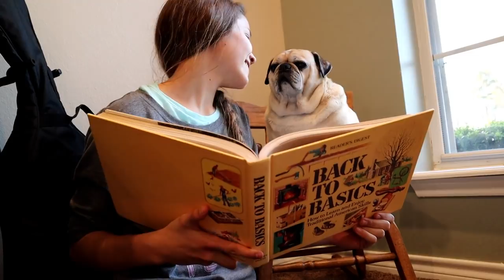YOU & ME!!!/ Day In The Life Of My PUG/ Me And My PUG/ My PUG Chubz!!!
Today The JOYful Life switched it up a bit!!! Joy shows you THE DAY IN THE LIFE of their Pug, Chubz!!! He is a VERY funny and sweet Pug and they ALL love him to pieces and so will you!!! Have a VERY blessed day!!!